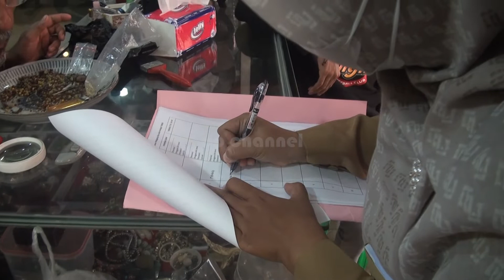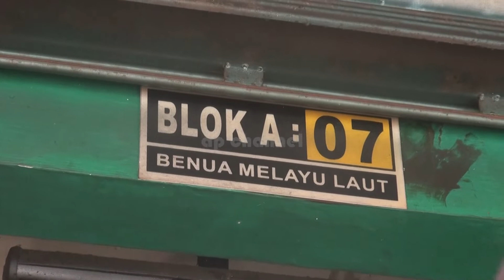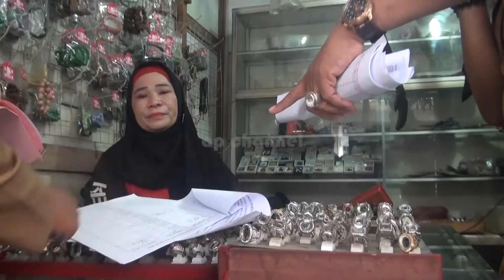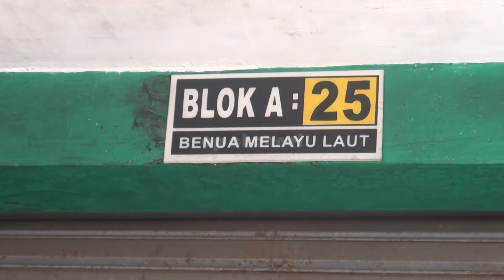Operasi Simpatik di Pasar Tengah Indragiri Timur dan Barat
@ap_channel Pemerintah kota Pontianak melalui Dinas Koperasi, Usaha Mikro dan Perdagangan Kota Pontianak bersama Bank Kalbar mengelar operasi simpatik terhadap sejumlah pedagang yang menunggak biaya sewa kios di kawasan Pasar Tengah di Jalan Indragiri Barat dan jalan Indragiri Timur yang berada persis ditepian parit besar, Kota Pontianak, Selasa (25/10/2022) pukul 10.00 WIB. Operasi simpatik terhadap pedagang di kawasan ini bertujuan mencegah adanya penyelewengan biaya sewa yang lebih mahal dari tarif yang ditetapkan pemerintah.

Kepala Dinas Koperasi, Usaha Mikro dan Perdagangan Kota Pontianak, Junaidi yang memimpin langsung operasi simpatik dengan pengawalan petugas satpol PP dan  kepolisian ini. Ia mengatakan pihaknya menata para pedagang di kawasan pasar Tengah khususnya di jalan Indragiri Timur dan Indragiri Barat.

Junaidi menyebutkan jumlah pedagang di kawasan pasar Tengah ini mencapai 116 pedagang.

"Digelarnya operasi simpatik ini terkait kelengkapan dokumen atau administrasi soal perizinan, kewajiban membayar sewa pemanfaatan kios yang berjumlah Rp 1,8 pertahunnya, serta restribusi pasar yang bertarif Rp 3.000 per harinya," jelas Junaidi.